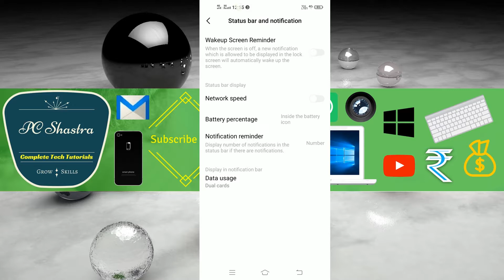Change Notification Reminder Style in Vivo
Change Notification Reminder Icons to numbers in Vivo Android Devices: This short tutorial helps you to hide or show icons for incoming notifications in status bar in Vivo smartphone. You can set it to "None", "Number" "Original icon" or "Edited icon".